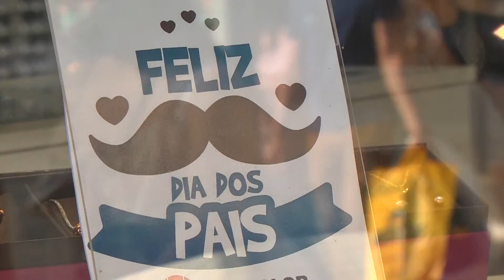INTEÇÃO DE COMPRA DIA DOS PAIS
As expectativas de aumento nas vendas no comércio de Patos de Minas para o Dia dos Pais